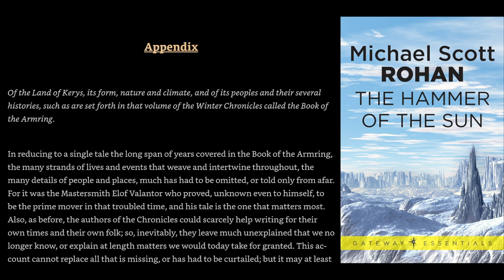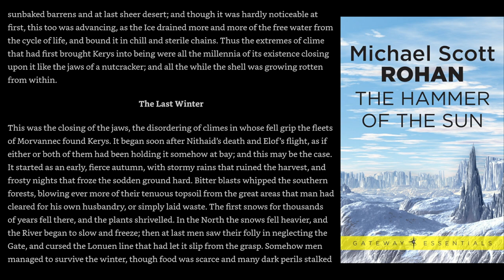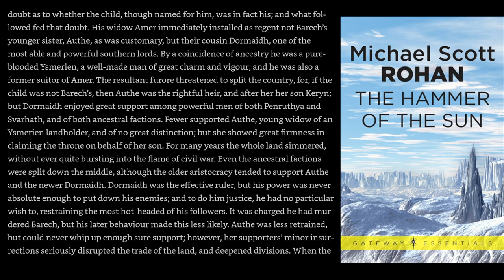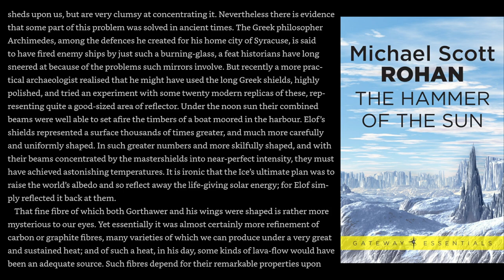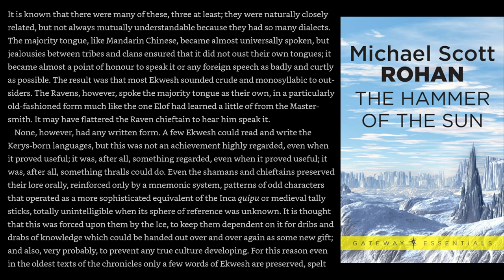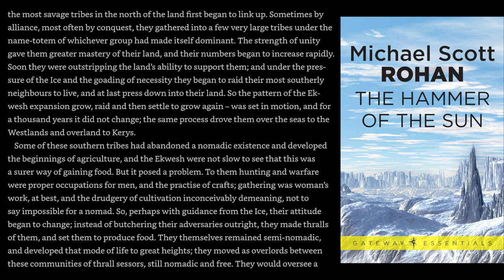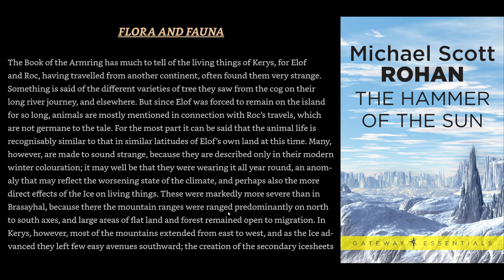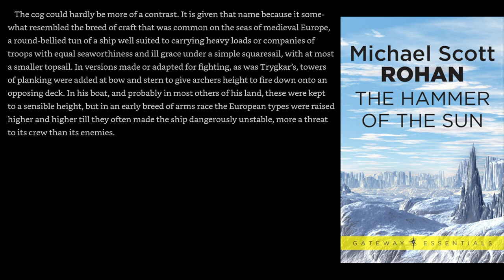The Hammer of the Sun - Appendix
Appendix for The Hammer of the Sun, written by Michael Scott Rohan and read live by SirArminius on his twitch stream.